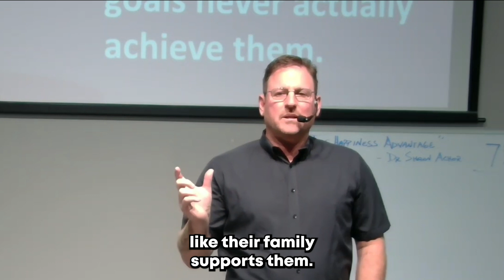Interaction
A random act of kindness can make a difference. You may not understand it but many people base their action by reaction.

Always look for the best feeling. The feeling of being grateful, making a difference and affecting people in a positive way.

Don't our actions become more positive if we have a sense of accomplishment?

So instead of being angry with yourself and annoying those around you, why not try to contribute to others.

To do that, you need to be clear about what kind of person you want to be.

Often the lack of support from friends, family, and colleagues makes us even more frustrated and affects our mindset. It is difficult for us to achieve the goals we have.

But here at Haven, with the support you get from family, work, colleagues, you can easily achieve all this.

If you want to be productive every day and reach your full potential.

✅As a Performance Coach, committed to the growth of an agent's business, and the freedom they desire in their personal life, I would like to offer you a FREE 30-Minute Confidential coaching opportunity.

✅I will share with you Systems where we bypass the outdated “one-size-fits-all” sales tactics everyone uses and feel frustrated, wondering why their business isn’t growing…

✅If you are interested in meeting in person or by zoom for 30 minutes, please visit: